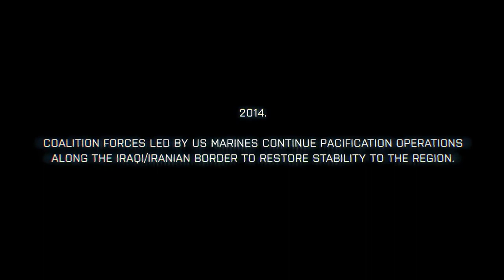Battlefield 3 - Fault Line Episode 1 Gameplay Trailer